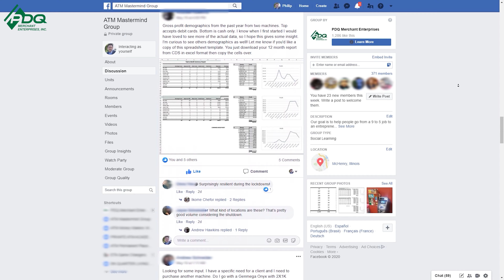5 ATM Locations That Will Do Great In 2021 - ATM Business 2021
Philip Webb talks about 5 ATM locations that will do well once the pandemic is over! Have more questions about growing your ATM business, or even starting it? Sign up for our "A- Z Approach To The ATM Business" training course

5 ATM Locations That Will Do Great In 2021